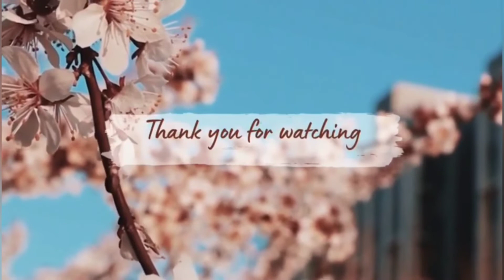Met anzish fatima TikToker in a wedding